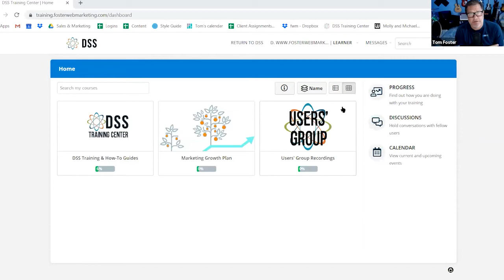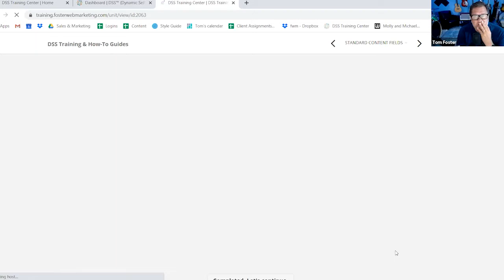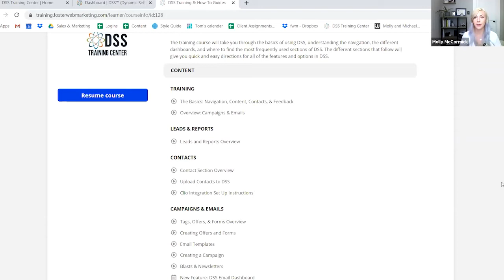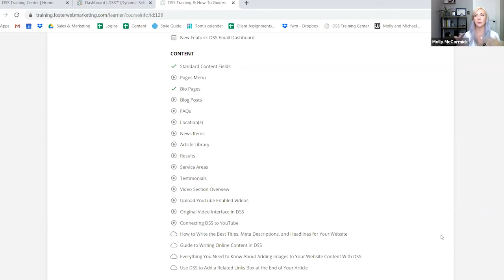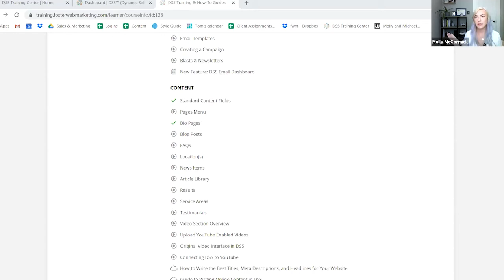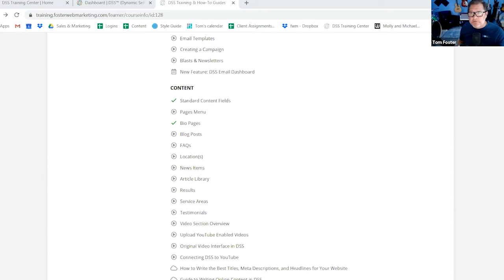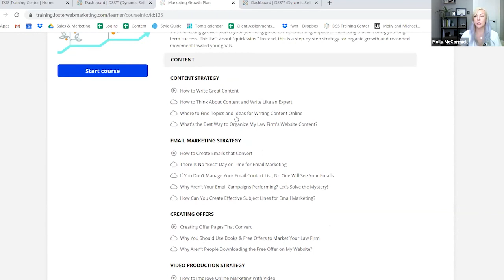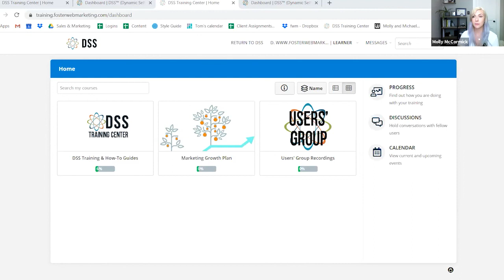World of Marketing 58: Unveiling the DSS Training Center With Molly McCormick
Anything worth doing is worth doing right. It may take longer than you expected, but when you’re launching a project to help your clients, every second counts.

The DSS Training Center is ready to launch, and we’re excited to unveil it! Molly McCormick, director of marketing at FWM, said, “The Training Center is meant to be a useful tool for our clients. The goal is to have information for everyone based on how they learn.” Molly and Tom discussed the features of the Training Center as well as how to access and navigate it.

DSS is continually evolving, so the Training Center will be updated regularly with interactive sessions and discussions. Are you getting the most out of DSS? Find out how you can use the Training Center to enhance your marketing.